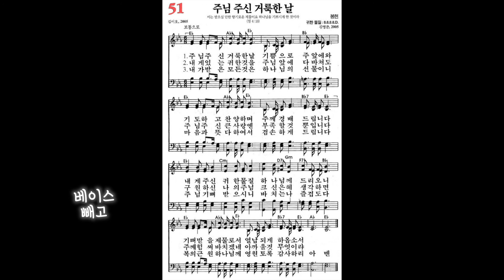[찬송가, 봉헌] 51장 주님 주신 거룩한 날 - 4성부 파트 연습(목소리) 소프라노, 알토, 테너, 베이스